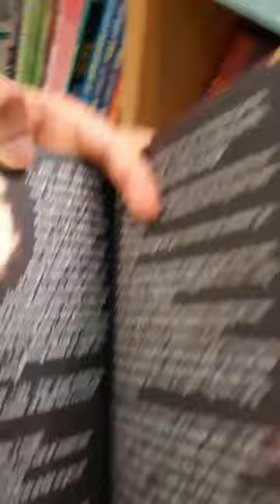OH THERE HE IS 4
Now I've found one of the old Guide Books in a bookstore after 7 years so...I had to...AGAIN!!

SOCIALS!!

The target audience of videos on the That GF FAN YouTube channel are, and always have been for ages 13 and over. This video may contain coarse language, mature themes and/or other subject matter intended for an older audience. Videos on this channel should not be viewed by anyone under 13 years of age.